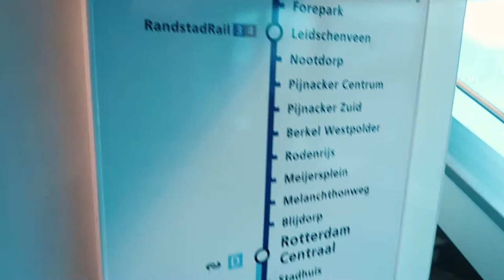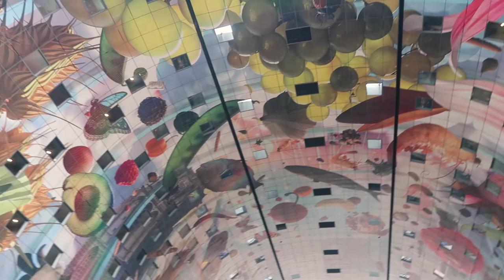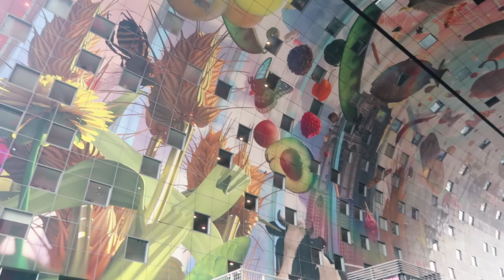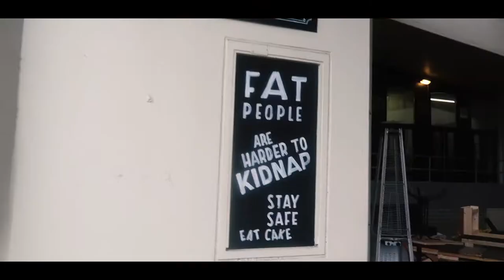🇳🇱 What to do in rainy Rotterdam, Netherlands 🌧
Today we drove across the Belgium border into the Netherlands to take a day trip to Rotterdam. Unfortunately the weather was terrible! But we made the best of the day visiting Rotterdam town centre and seeing the crazy cube houses, grabbing some fries from the Markthal and wandering around. I'm sure Rotterdam is a wonderful place but in this weather it was kinda difficult to enjoy! On the way home we took a detour to Kinderdijks windmills which again, would have been wonderful on a slightly better day

MUSIC CREDITS